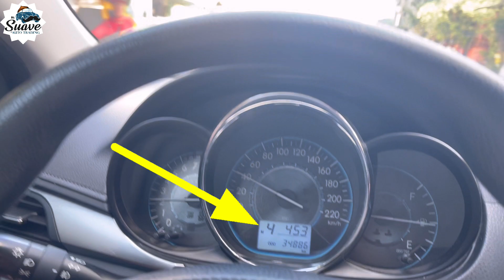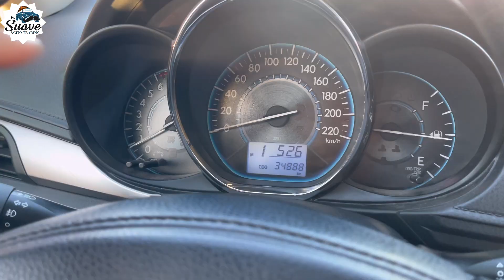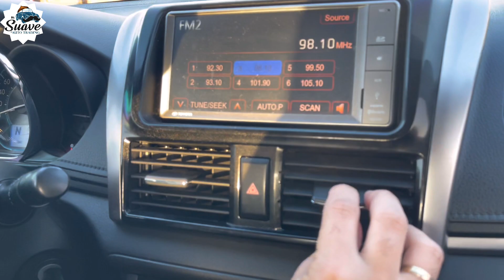100k DP Maka Vios 2017 Matic 34t Odo naka